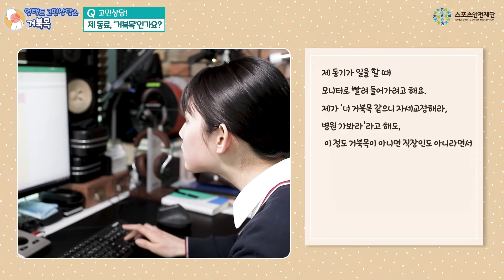언택트 고민상담소 - 탈출, 거북목! 🐢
나도 모르는 사이에 거북목이 된 건 아닐까 걱정하는 분들,
실제로 거북목이 되어 일상생활에 지장이 있는 분들이라면
오늘의 영상을 꼭 시청하세요! 🐢

거북목 증후군 자가진단법부터 탈출 스트레칭 방법까지
유익한 영상에 이마를 탁 쳤더니 벌써 거북목이 완치된 기분! 😋

※ 거북목 외에 하지교차증후군, 손목터널증후군, 라운드숄더 등
근골격계 질환에 대한 운동법이 궁금하다면
스포츠안전아카데미 로 들어와주세요~!
회원가입 없이 무료로 시청 가능합니다.